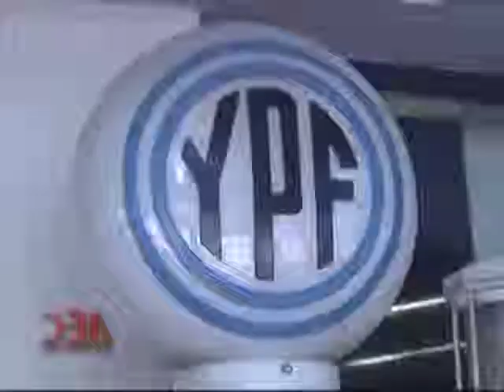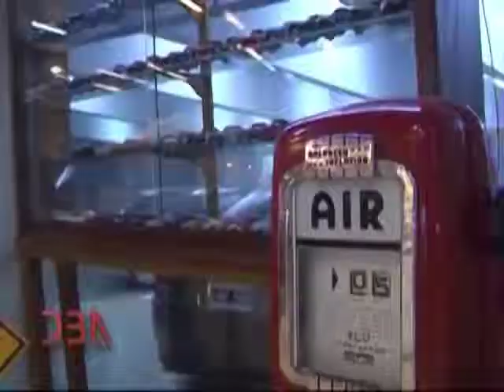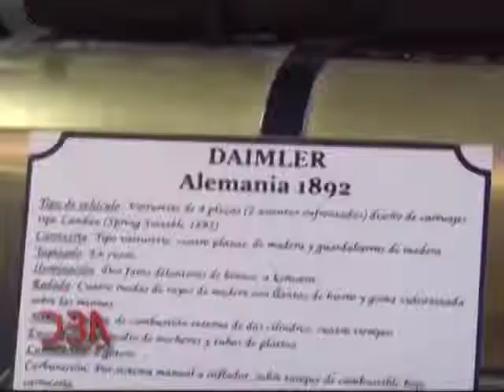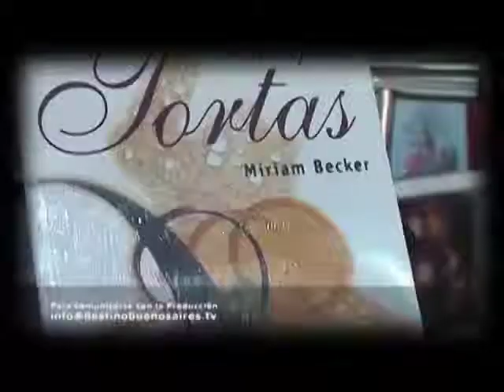Programa N° 242: 5 de mayo 2013: Museo del Automóvil Club Argentino, diálogo con Rafael V. Sierra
DBA: Programa N° 242: 5 de mayo 2013: Museo del Automóvil Club Argentino, diálogo con Rafael V. Sierra (Ejecutivo del ACA)